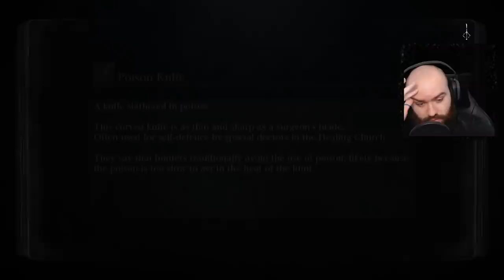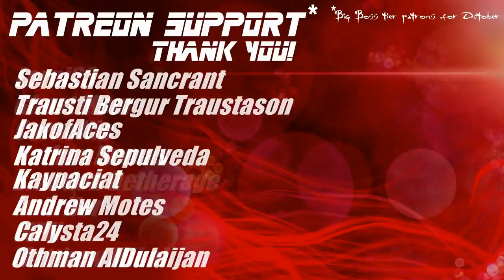Ascending the Chapel & Vicar Amelia - Bloodborne | Blind Playthrough [Part 5]